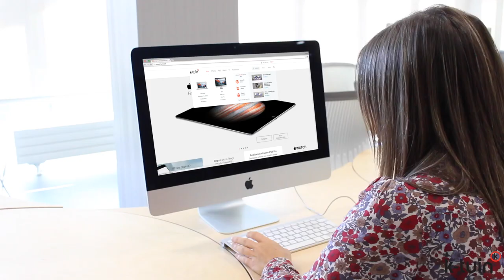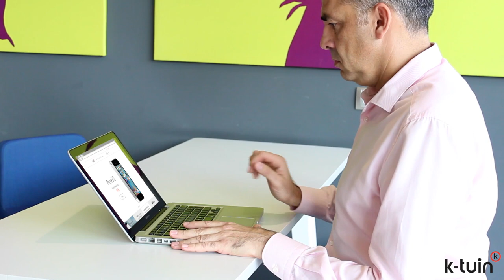Black Friday K-tuin tiendas Apple. Los Mejores precios en iPhone, Mac, iPad...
Black Friday K-tuin tiendas Apple. Los Mejores precios en iPhone, Mac, iPad, Watch, TV